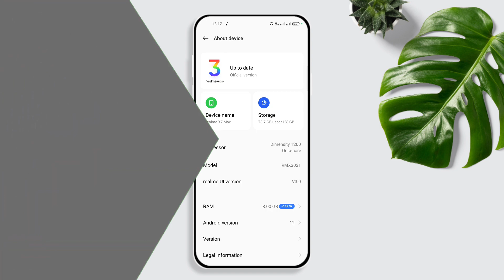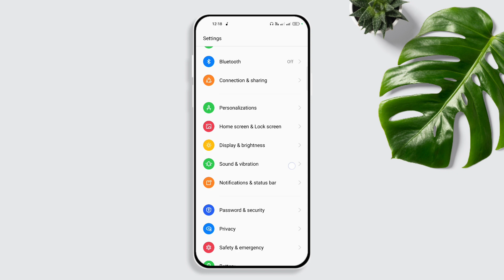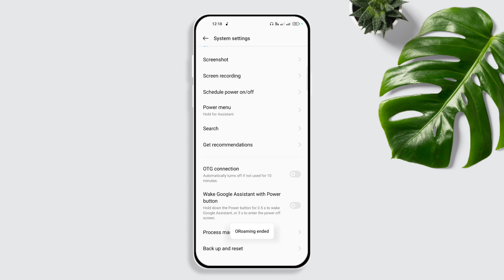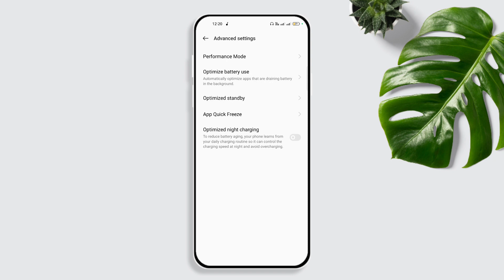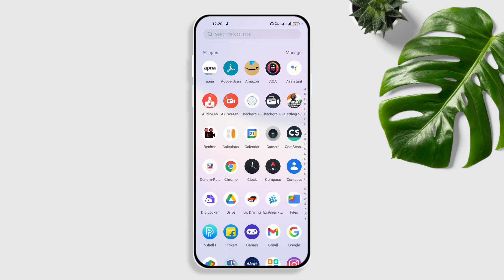Realme Ui 3.0 Battery Drain Problem Fixed 😍 || Battery saving Tips For All Realme Phones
redmi, miui, mi mover
realme ui themes
realme ui app store
realme ui 2.0 update after battery draining problem
how fix realme ui 2.0